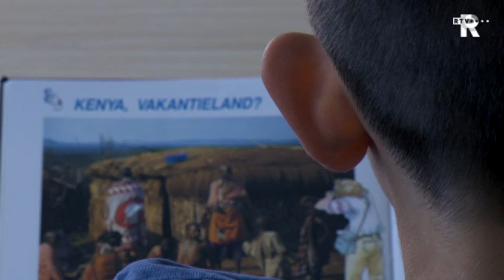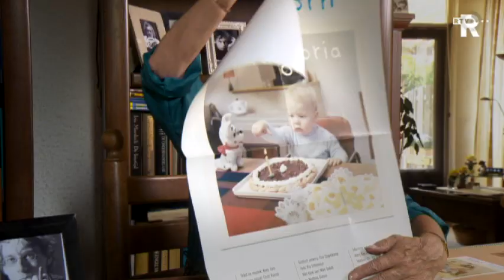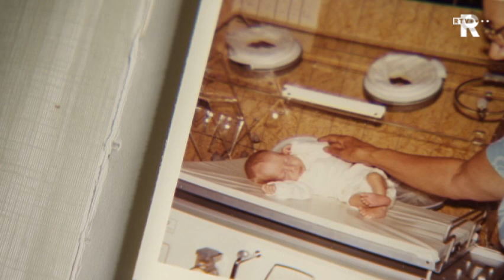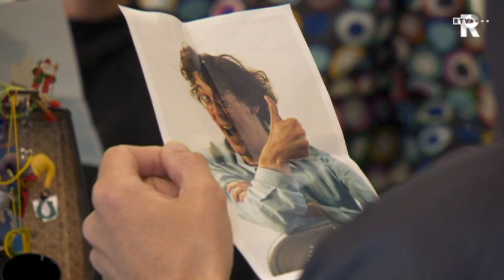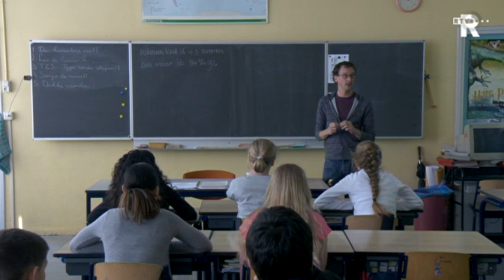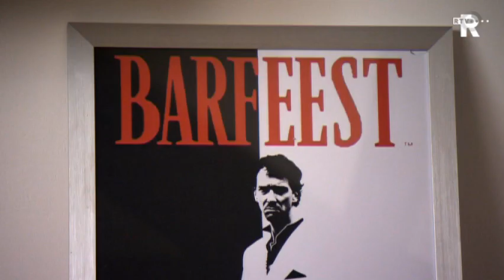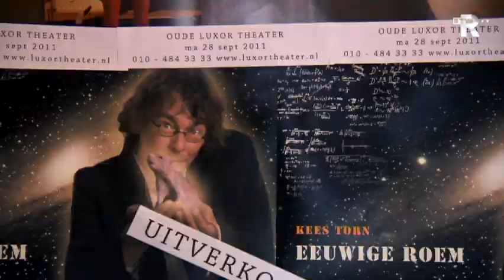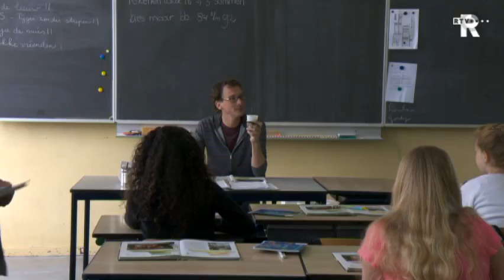Ro TV 2011 Aflevering 3: De broer van Kees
D E   B R O E R   V A N   K E E S
een waar verhaal over afgunst en ambitie

Tony Torn is de jongere broer van caberatier Kees Torn. Net als in meer artiestenfamilies het geval is, liggen succes en falen vlak bij elkaar. Tony is gezegend met bijna dezelfde talenten als Kees maar heeft het net niet gered. Hij leidt een onopvallend leven als schoolmeester, maar doet in zijn vrije tijd verwoede pogingen om uit de schaduw van zijn broer te stappen. Zijn inspanningen steken schril af tegen de schijnbare lusteloosheid van Kees.
Gaandeweg komen we ook iets te weten van de achtergronden van de Torns. Het kleine zeer uit hun jeugd. Kees de geluksvogel, die achteloos de muzieklessen volgde en Tony die van de zenuwen een stuk uit z'n blokfluit beet. Twee broers, elk met zijndromen en talenten. Een verhaal van glamour, roem en eenzaamheid. Maar ook van afgunst en ambitie. Hoe ver wil je gaan om net zo beroemd te worden als je broer?

met
Kees Torn
Tony Torn
Ria Erftemeijer

scenario & regie - André van der Hout
camera - Stef Tijdink
geluid - Mike van der Sluijs
regieassistentie - Laura Beijn
geluidsontwerp - Willem Schneider
produktie -- Renske Meertens
eindredactie -- Cees van der Wel

DE AANPAK voor Holland Harbour/RTV-Rijnmond